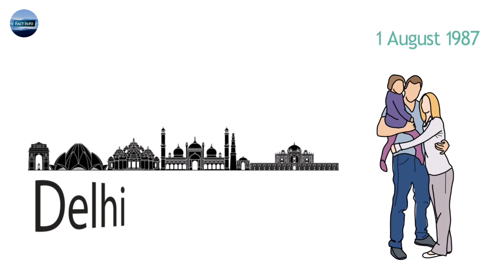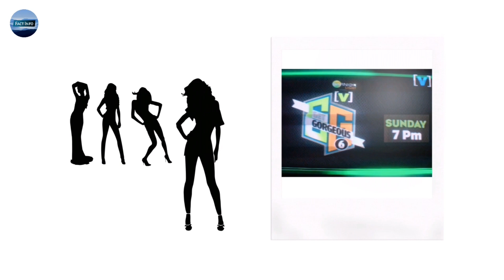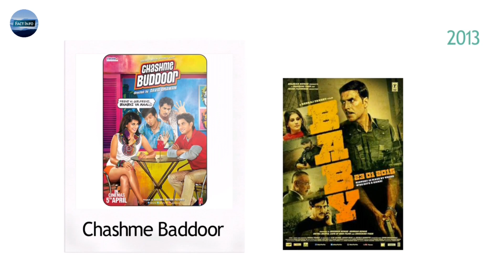Taapsee Pannu Biography in Hindi | Unknown Facts about Taapsee Pannu in Hindi | Must Watch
This video is about Taapsee Pannu Biography In Hindi and Unknown Facts about Taapsee Pannu In Hindi. All information is based on my internet research. This may or may not be 100% accurate.

Watch With Categories

Biography of Actors & Actresses

Biography of Artists

Success Stories of Entreprenuers

Car Company

Biography of Leaders

Background Song ♩♫